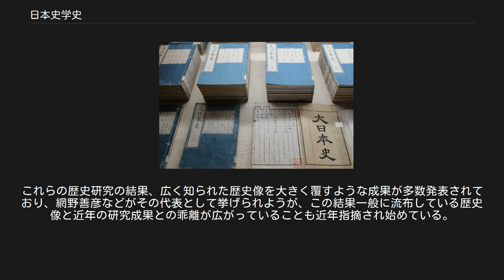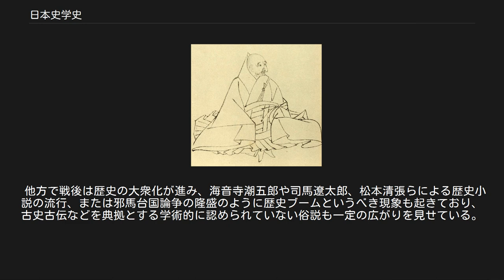日本史学史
日本史学史（にほんしがくし）は、日本における史学史である。
ここでは、すなわち歴史認識や歴史叙述の変遷について解説する。
 日本においては、漢字が導入された古代から歴史認識および歴史叙述の展開が見られた。
中世には歴史物語の盛行により庶民層にも国家単位の歴史認識が流布する。
近世には合理的・実証的な歴史研究が民間に広がり、近代には西欧から近代的歴史観が本格的に導入された。
 以下にその詳細を述べることにする。
 日本書紀（平安時代の写本）（720年） 6世紀には、大王の系譜を記す『帝紀』・神話を記す『旧辞』が、7世紀前半には聖徳太子らによって『天皇記』が編纂された。
そうした修史の伝統を継承して、律令統一国家が成立した8世紀前半には、日本最初の正史である『日本書紀』が完成した。
『日本書紀』は中国の正史の影響を強く受けており、天皇支配の正統性を強く訴え、皇位継承の経緯に関する記述が主たる内容だったが、もう一つ重要な点としては、中国・朝鮮に対する日本の独自性を主張していたことであった。
この「天皇の正統性」「日本の独自性」の主張は、『日本書紀』を含むその後の正史（いわゆる六国史。『続日本紀』『日本後紀』『続日本後紀』『日本文徳天皇実録』『日本三代実録』）の主要なテーマであり、以後、幕末期までその影響が及んだ。
 正史である六国史の編纂は「撰国史所」などと呼ばれていた機関を中心に国家事業として行われたが、『日本三代実録』を次ぐ『新国史』の編纂が途中で中止されたのを最後に正史の編纂は行われなくなり、平安中期以降は官司請負制に基づき家職を請け負う貴族・官人の家ごとに政務処理に先例を参照するための歴史資料として、日記が半公的な記録としてつけられるとともに、『類聚国史』『日本紀略』『百錬抄』やその他各種の年代記が編纂された。
以上の歴史叙述はすべて漢文体によるものだったが、平安後期になると、人間をあるがままに日本風に描くという国風文化の影響のもと、表現形式がより柔軟かつ豊富な和文体による歴史物語・軍記物語・説話集が多数記されるようになり、これらは、従前の正史的歴史観への新たな歴史的意味付けの所産であると解されている。
代表的なものとしては、歴史物語では『栄花物語』『大鏡』『増鏡』などが、軍記物語では『平家物語』『太平記』などが、説話集では『今昔物語集』などがある。
こうした作品により、武士や庶民へも歴史認識が広く流布することとなった。
 慈円 鎌倉時代以降の武家台頭に危機感を募らせていた公家層を代表して、新たな歴史認識を示したのは慈円の『愚管抄』である。
慈円は末法思想と「道理」をテーマとして国初以来の歴史を説き起こすと、武家が大きな政治権力を握ったことを「道理」観念で合理的に理解しようとしており、同書をもって初めて歴史認識が明確に示されたとする見解もある。
中世には仏教的な歴史意識が広まったが、それに対抗して神官の間では『日本書紀』神話の講読が盛行すると、神道の立場を中心として神話と歴史を結合させる思想が起こった。
これを背景に、中世中期には、北畠親房により神道的な神国思想をテーマとする『神皇正統記』が著された。
また、中世のもう一つの歴史認識は、年中行事や有職故実などの儀礼を通じて歴史を考えるというもので、そのため、故実を伝えるための日記や各種記録文書が多数作成された。
その影響で、鎌倉幕府の正史である『吾妻鏡』も日記体をとっている。
 大日本史 近世（江戸時代）に入ると、将軍家や大名家は権力を正当化するため、儒教思想を積極的に採用すると、歴史の編纂を通じて自らの正当性を主張した。
代表的なものに『武徳大成記』『本朝通鑑』『大日本史』などがある。
儒教は本来合理的な思考を有しており、儒教思想の興隆は合理主義的な歴史叙述、例えば大村由己『天正記』・太田牛一『信長公記』・小瀬甫庵『太閤記』などにその萌芽が見られ、山鹿素行『中朝事実』『武家事紀』などにおいても強く意識されるようになる。
やがてそれらは新井白石の『読史余論』『古史通』などとして結実した。
これらの動きは実証的な歴史研究、すなわち18世紀の荻生徂徠や伊藤東涯らによる政治制度史研究へとつながっていき、あわせて国学へも大きな影響を与えた。
近世期の合理的・実証的歴史認識の一つの到達点が富永仲基である。
仲基は、仏教・儒教・神道といった宗教・思想も歴史的に変化してきたのであり、これらを絶対視するのでなく客観的に捉えるべきことを唱えている。
こうした状況は、日本の歴史研究が近代的...